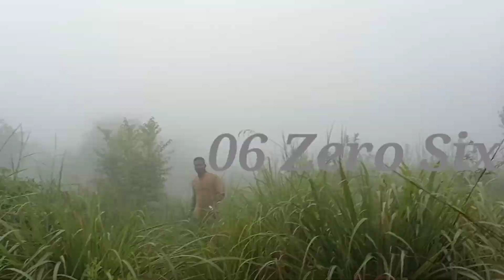Misty Green Hill Viewpoint and Mini Ooty on Arimbra Hill | Zero Six # Short